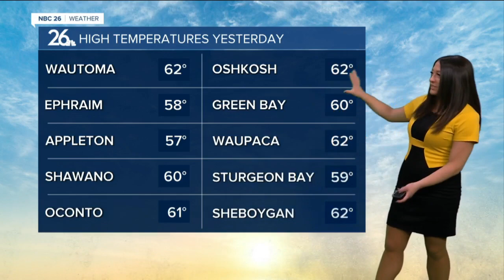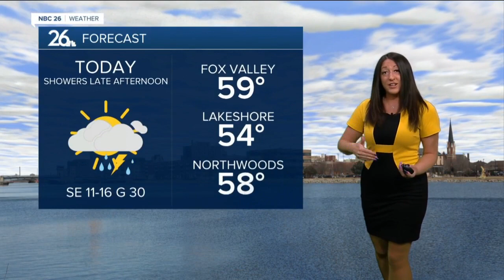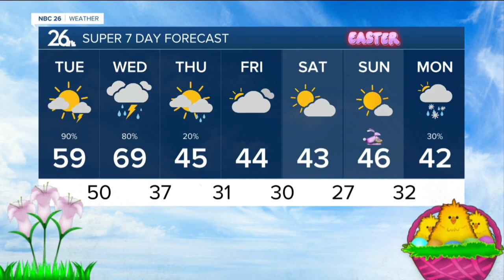Limited Sunshine Replaced with Storms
Limited Sunshine Replaced with Storms and Severe Weather risks overnight and into Wednesday. Damaging winds and hail are the main threats.